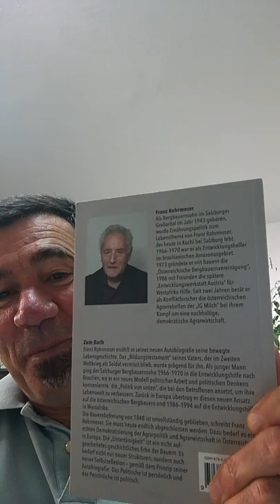Buch Einsatz Bäuerlich Franz Rohrmooser und Gemeindebund